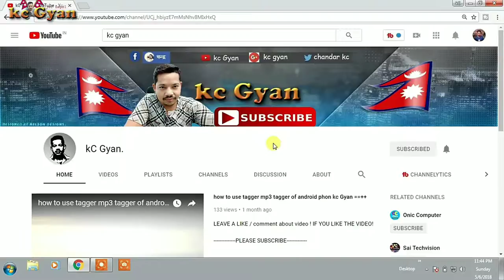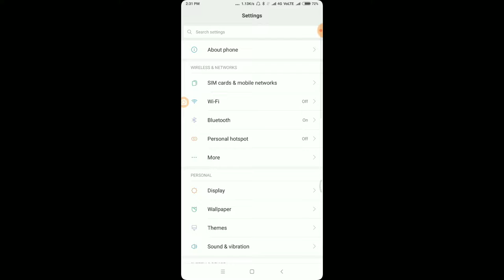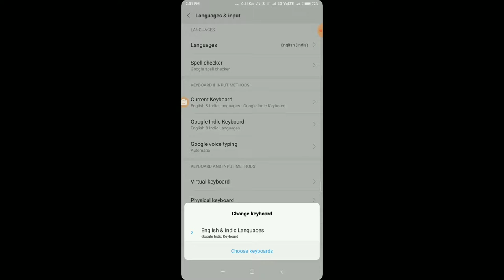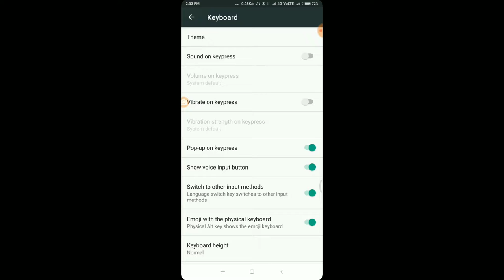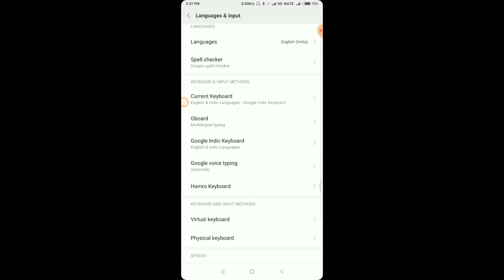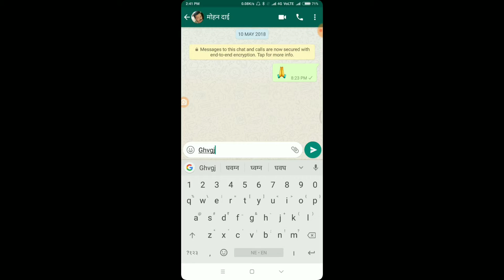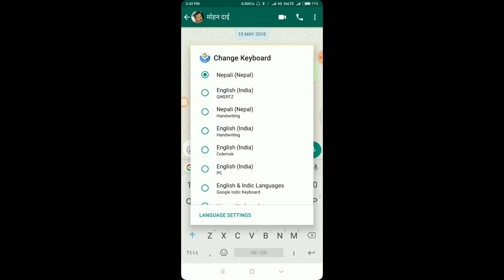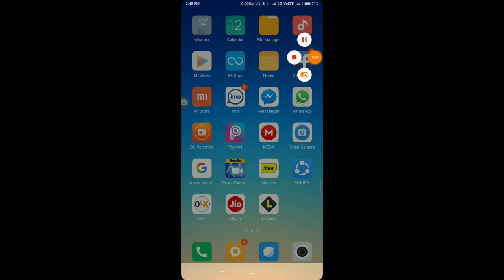how to typing nepali nepali ma lekhna lai sajilo keybordkc Gyan ==++